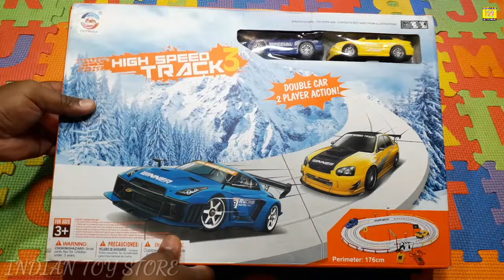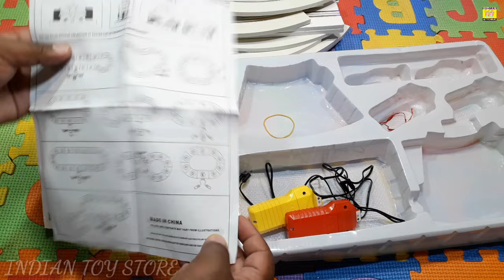🎮RC HIGH SPEED TRACK 3🕹️REMOTE CONTROL🏎️RACING CARS TOY || REVIEW AND UNBOXING || INDIAN TOY STORE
public entertainment and children's entertainment official channel Indian toy store with 🎮RC HIGH SPEED TRACK 3🕹️REMOTE CONTROL🏎️RACING CARS TOY || REVIEW AND UNBOXING ||